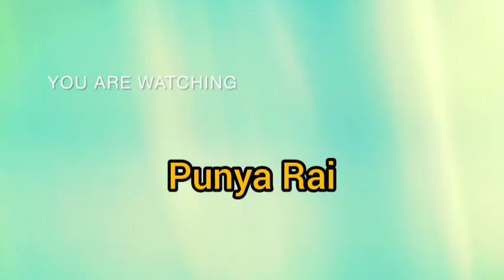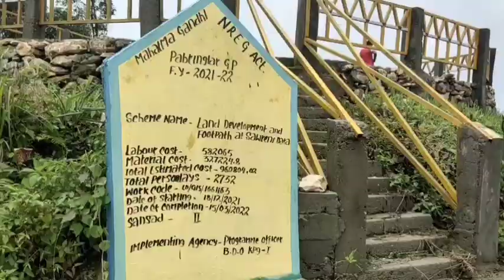Enjoying The Day.